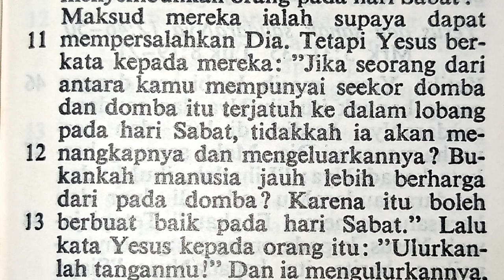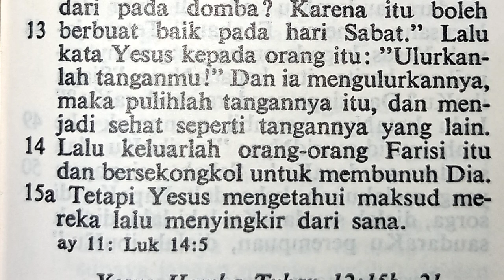Matius 12:9-15a Yesus menyembuhkan orang pada hari Sabat | Mat12:9-15a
Yesus menyembuhkan orang pada hari Sabat | Matius 12:9-15a

Terima kasih.